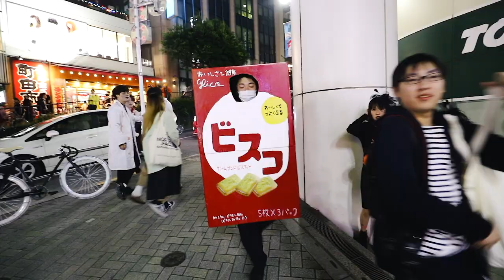Tokyo Halloween - Shibuya - 2018 - Cosplay Music Video 東京ハロウィン - 渋谷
Why Japan Wins at halloween.

Halloween was on a Wednesday this year which meant 5 days of street parties starting on the previous Friday. Such a fun vibe and party atmosphere definitely recommend anyone traveling to Japan in October to stay for Halloween.